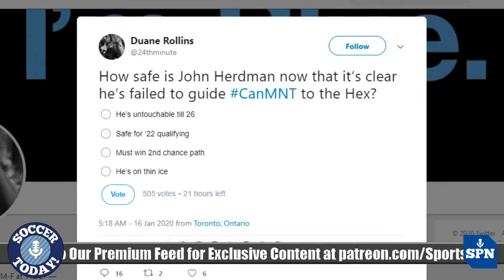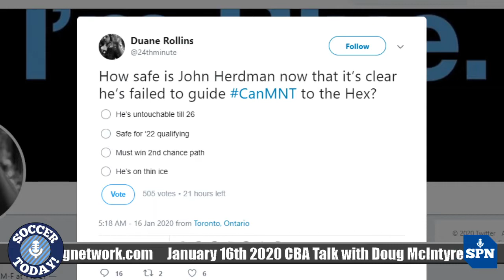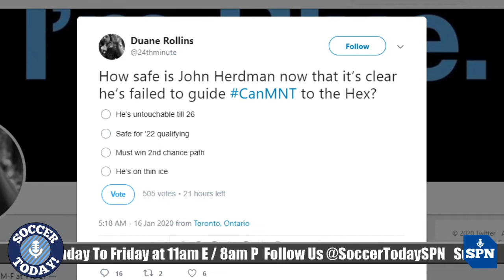Soccer Today! On SPN January 16th 2020 CBA Talk With Doug McIntyre And Analyzing John Herdman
Kevin and Duane are joined by Doug McIntyre of Yahoo Sports to talk about the current CBA negotiations and the leverage of power on both sides.

Plus, Duane and Kevin analyzed the latest results of the CanMNT and they evaluate John Herdman’s tenure so far.

The world of football with a soccer perspective, this is Soccer Today! on the Sports Podcasting Network
Hosted by Duane Rollins and Kevin Laramee